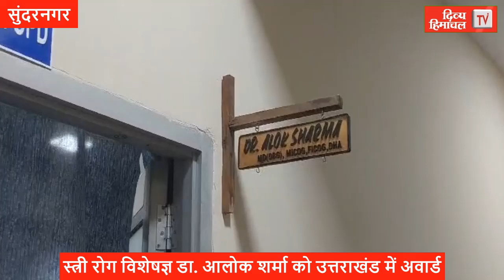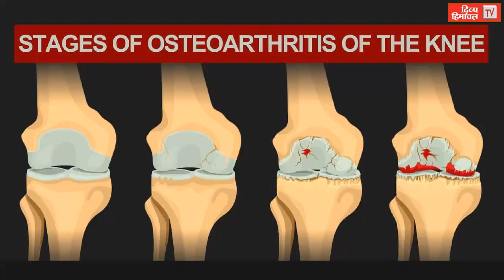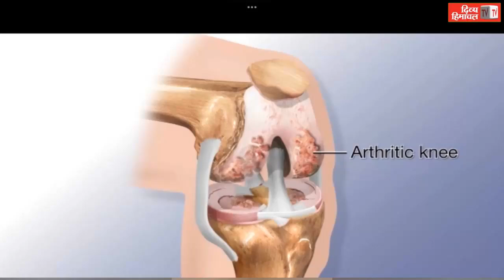स्त्री रोग विशेषज्ञ डा आलोक शर्मा को उत्तराखंड में अवार्ड